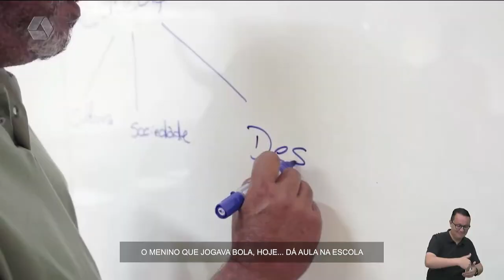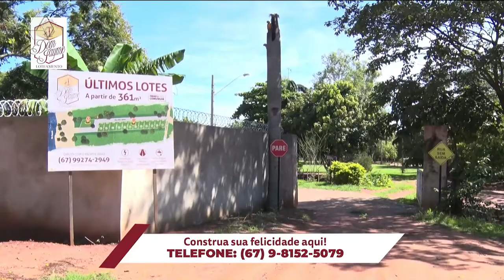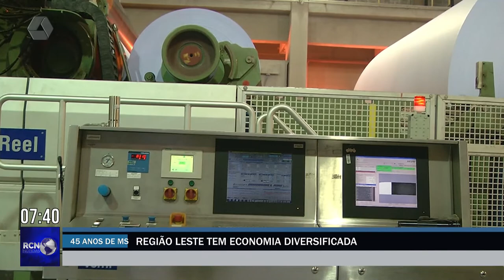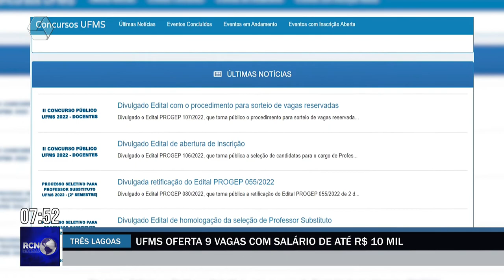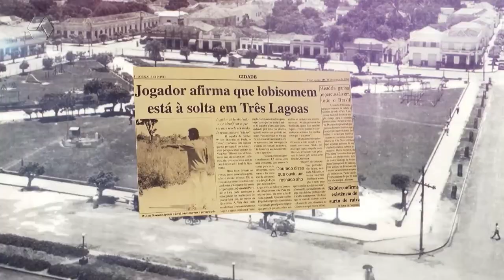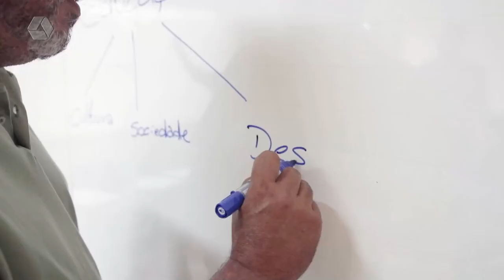RCN Notícias 11/10/2022